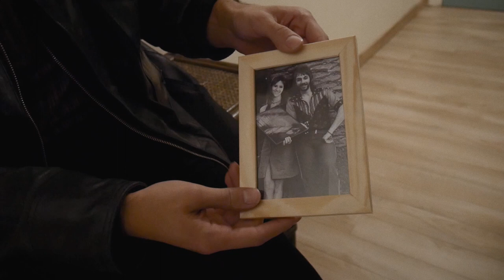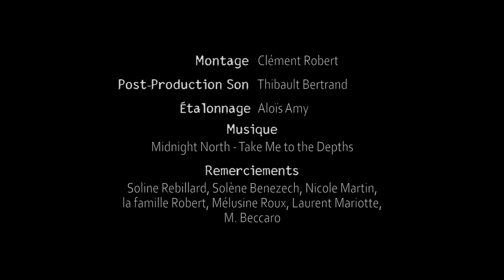Entretien avec un fantôme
Rencontre avec Vincent Renard, fantôme de profession.

Avec Théo Sieurac, Martine Billot et Solène Benezech.

Écrit par Jules Meyerie
Sur une idée de Clément Robert
Réalisé par Jules Meyerie et Clément Robert

Image : Mélusine Roux
Son : Théo Perron-Bailly
Montage : Clément Robert
Post-production son : Thibault Bertrand
Étalonnage : Aloïs Amy

Remerciements :
Soline Rebillard, Solène Benezech, Nicole Martin, la famille Robert, Mélusine Roux.

Produit par TR2K